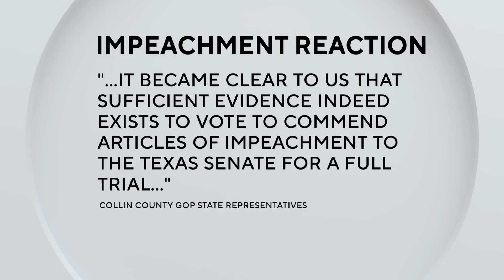How Texas Republican leaders are reacting to Paxton's impeachment & potential political impact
Before the Texas House voted overwhelmingly to impeach Ken Paxton, both former President Donald Trump and Texas Senator Ted Cruz issued statements supporting the attorney general.